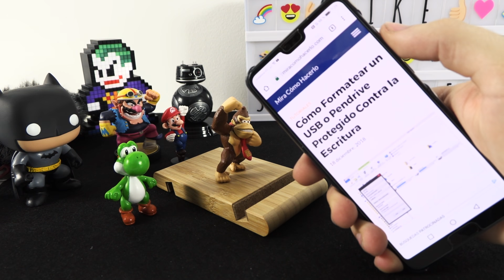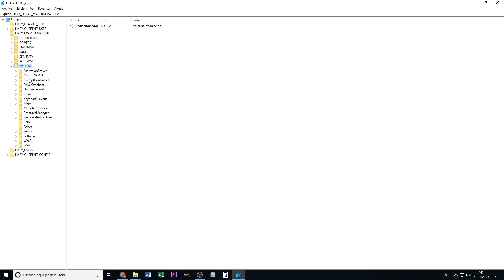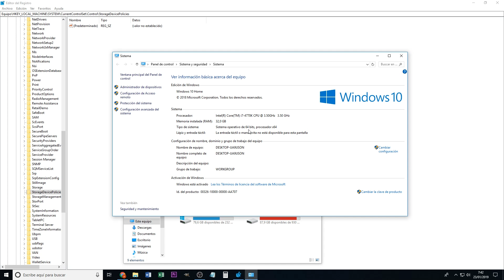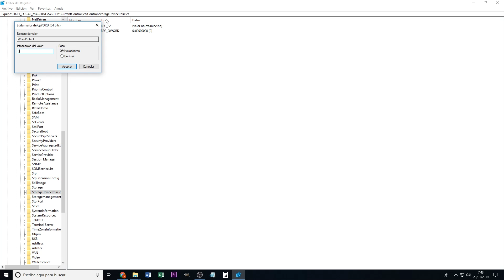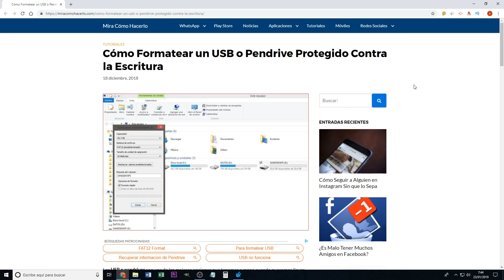Cómo Formatear un USB o Pendrive Protegido Contra la Escritura